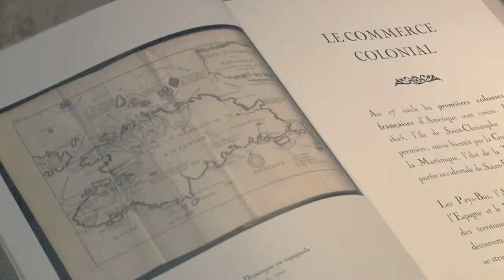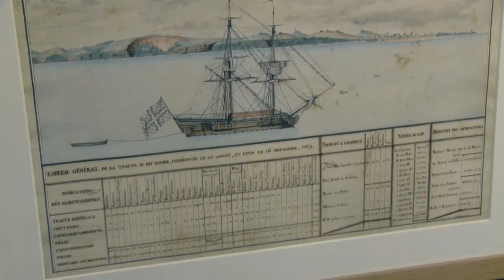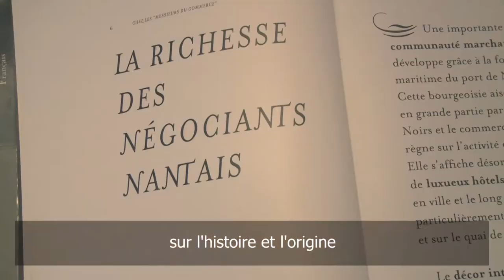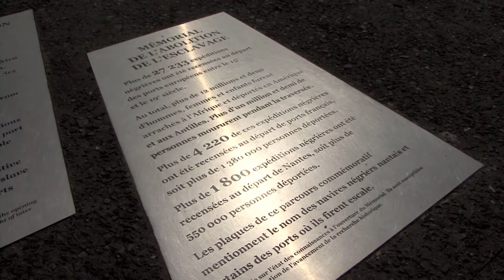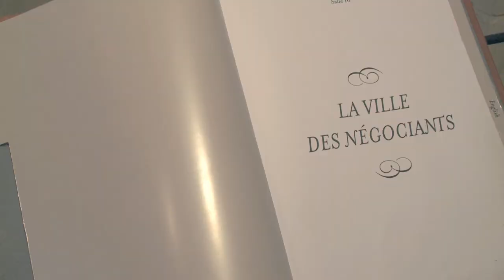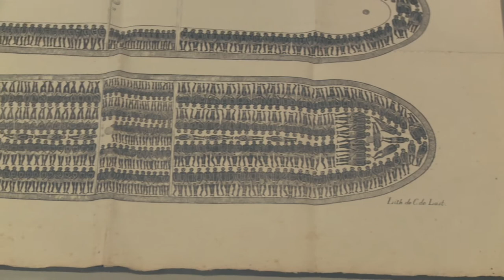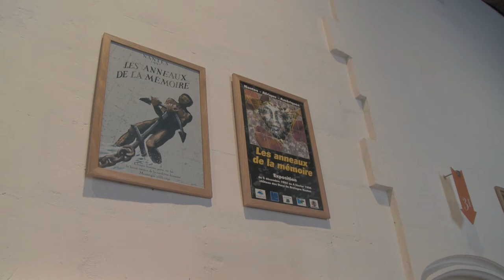Interview d'Angela Davis : de l'Histoire à la mémoire de l’esclavage | 10 mai 2015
À l’occasion de la 10e édition de la Journée nationale des mémoires de la traite, de l’esclavage et de leurs abolitions (10 mai 2015), la Ville de Nantes a invité Angela Davis. Cette grande intellectuelle et militante afro-américaine, figure de la lutte pour les droits civiques dans les années 70, est aujourd’hui fortement engagée dans la lutte contre toutes les formes de discrimination et pour l’abolition du système carcéral.